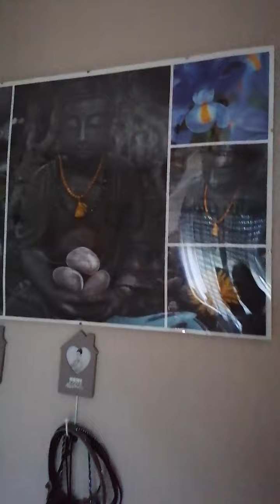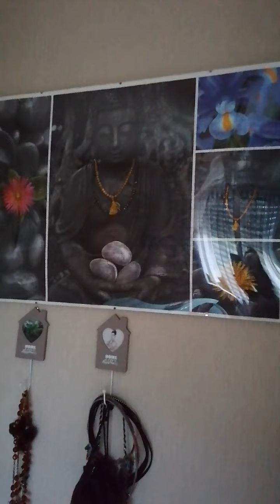Chambouli chamboula, j ai déjà avancée, 2 femmes pour transfert de meubles et autres 👍😊😉😍💞🙄🥰😇😊